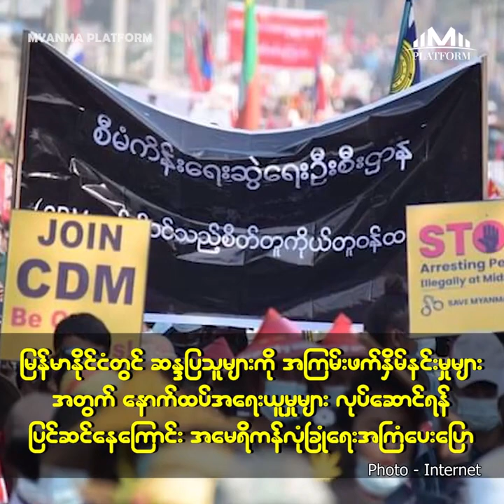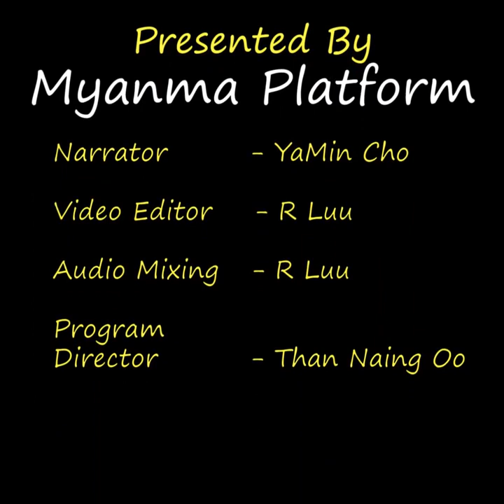မတ်လ (၁)ရက်နေ့အတွက် တစ်နေ့တာ ပြည်တွင်း၊ ပြည်ပသတင်းများ စုစည်းမှု။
၁။   အင်အားသုံး ပစ်ခတ်ဖြိုခွင်းနေသော်လည်း ရန်ကုန်လူထုဆက်လက်ဆန္ဒပြ

၂။   ဒေါ်အောင်ဆန်းစုကြည်ကို စွဲဆိုထားသောအမှုပေါင်း (၄) မှုအထိရှိလာ

၃။   သင်္ဃန်းကျွန်းတွင်ကျဆုံးခဲ့သည့် ကိုဟိန်းထွဋ်အောင်ရဲ့ ရုပ်အလောင်းကို နေရပ်မြို့နယ်သို့ ပြန်သယ်လာ

၄။   ဆန္ဒပြပွဲများတွင် အကြမ်းဖက်ဖြိုခွင်းခြင်းခံခဲ့ရသဖြင့် သေဆုံးသွားခဲ့သူ (၃၀) ဝန်းကျင်ခန့်ရှိလာ

၅။   ဆန္ဒပြသူတွေကို အကြမ်းဖက်ဖြိုခွင်းမှုအပေါ် ကုလအတွင်းရေးမှူးချုပ် ပြင်းထန်စွာရှုပ်ချ၊ အပြည်ပြည်ဆိုင်ရာက ရှင်းလင်းစွာသတိပေးဖို့တိုက်တွန်း

၆။   မြန်မာနိုင်ငံတွင် ဆန္ဒပြသူများကိုအကြမ်းဖက်နှိမ်နင်းမှုများအတွက်  နောက်ထပ်အရေးယူမှုများလုပ်ဆောင်ရန်ပြင်ဆင်နေကြောင်း အမေရိကန် လုံခြုံရေးအကြံပေးပြော